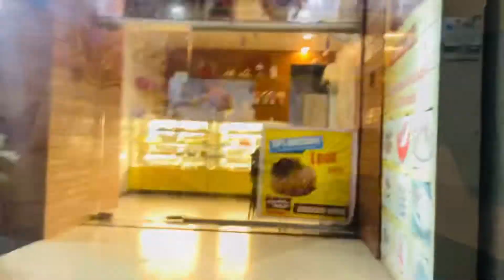We celebrated their 41st anniversary | Happy anniversary Mummy Papa 🍫